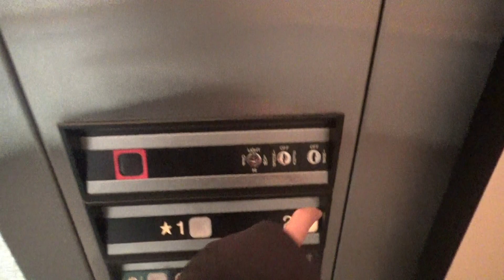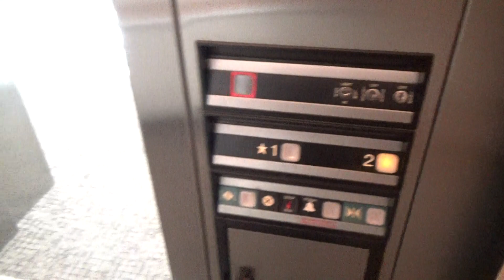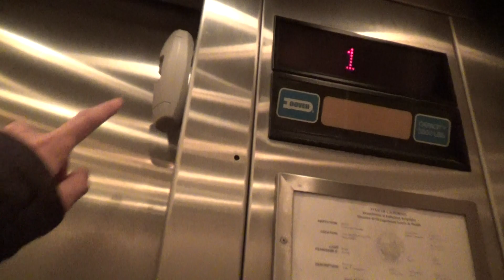Dover Impulse Hydraulic Elevator-1755 Creekside Oak Dr-Sacramento, CA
Just another boring Dover Impulse. I find the tacky motion sensor pretty funny tho.